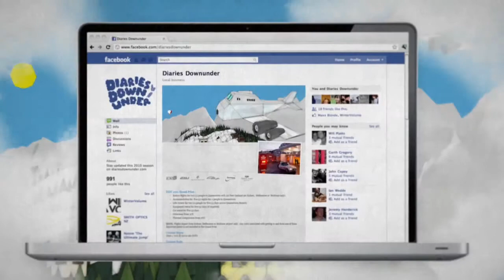2011 Winter - Diaries Downunder. Temple Basin to The Remarkables.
This Ep we head up to Temple Basin in the club fields. It's a must for anyone coming to NZ to ride and one of the more unique experiences around. A 45min hike up to the lodge and you have some of the best terrain in NZ at your fingertips. After a few days riding spring like snow we head back to QT for a park session at Remarkables. Check it out!